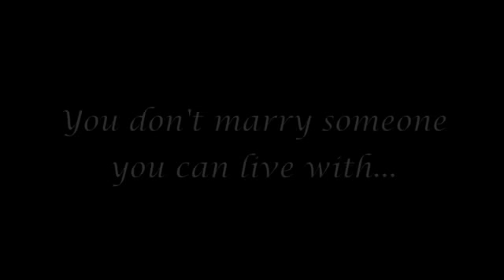Save the date - June 11th, 2011 - Wedding Trailer 2